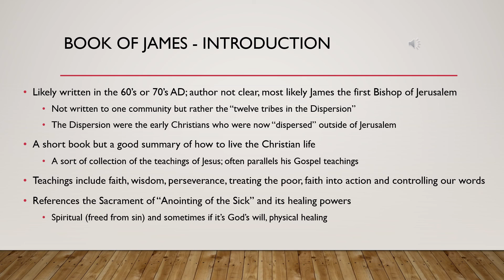Book of James Introduction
Introduction to our week study of the Book of James from the New Testament.